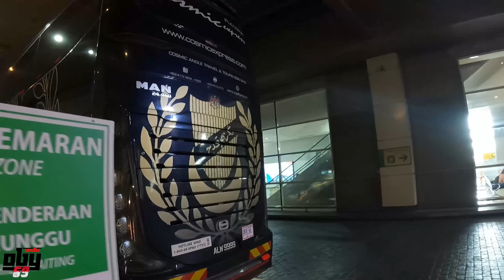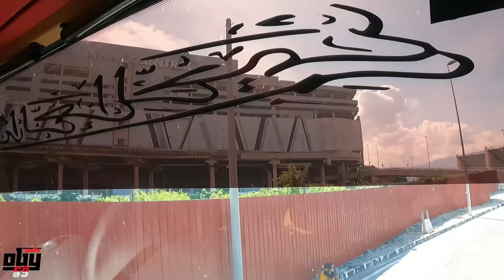NAIK BUS ANTAR KOTA MALAYSIA DARI TBS KE TANAH MERAH KEDAH PERLIS